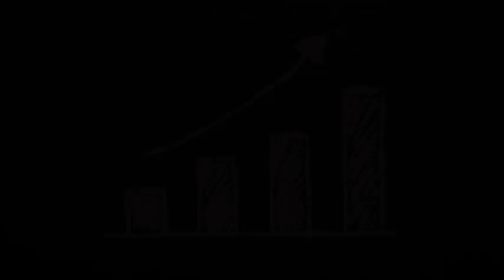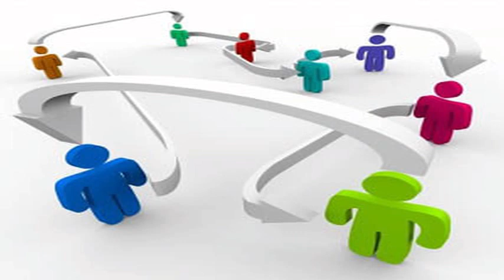VOL-VER-A-VER * QUERER ES PODER *PROPUESTA 4 * JULIO ARCHET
Viejo y actual refrán que nos indica la voluntad de alcanzar logros anhelados. Esto significa que vamos por buen camino.